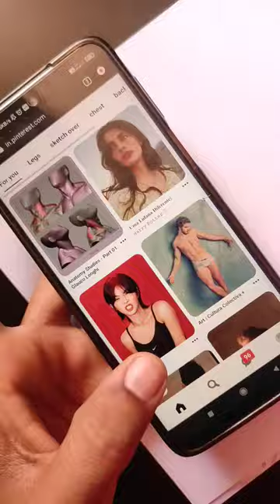Drawing on a printer paper!